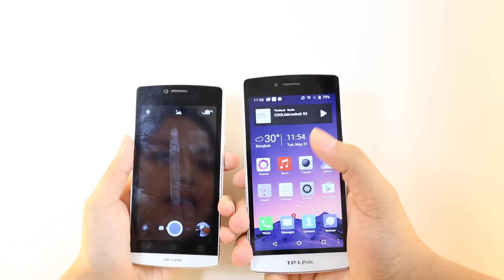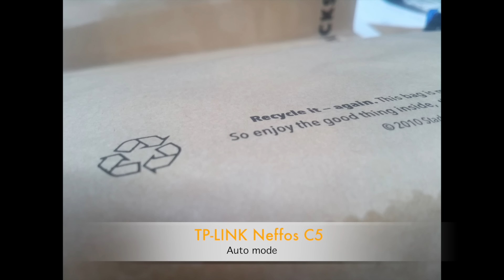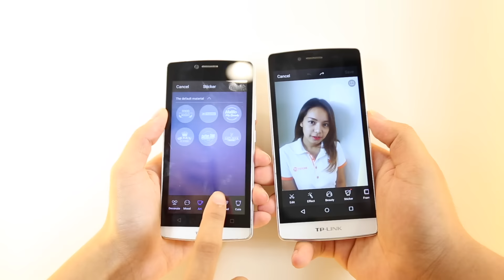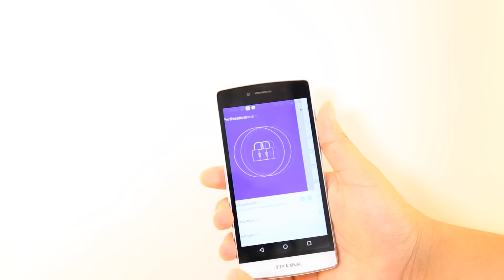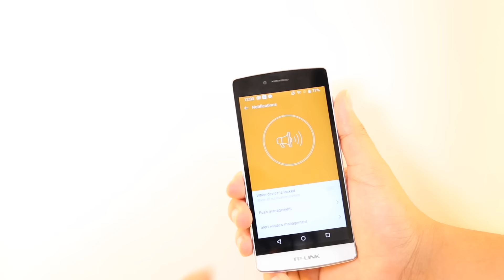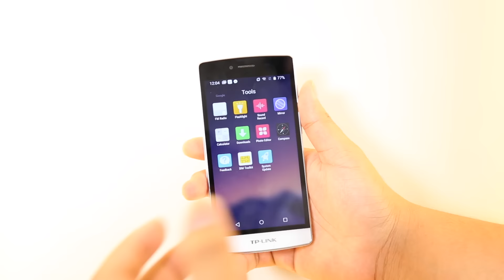พรีวิว TP-Link C5 | C5L ราคาประหยัดฟีเจอร์ครบครัน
มือถือจากผู้ผลิตเราท์เตอร์คุณภาพ มาพร้อมฟีเจอร์จำเป็นในราคาเบาๆ